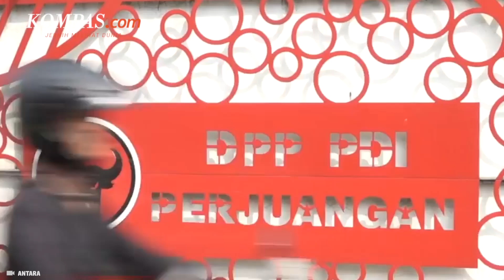Megawati Pilih Strategi Akar Rumput untuk Memenangkan Ganjar, Apa Itu?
Megawati Soekarno Putri menegaskan bahwa PDIP telah merumuskan strategi memenangkan Pemilu 2024 melalui gerakan akar rumput. Hal tersebut disampaikan Ketua Umum PDIP tersebut dalam pidato Rakernas ketiga PDIP yang digelar di Jakarta, Kamis (8/6/2024).

Megawati juga meminta kepada seluruh jajaran kepala daerah dan wakil kepala daerah, serta anggota legislatif, mempersembahkan kinerja politik terbaik dengan mendorong penciptaan lapangan kerja, bantuan sosial bagi rakyat miskin, dan bangun semangat juang untuk hidup lebih baik dan bermartabat.

Penulis Naskah: Wiyudha Betha Dinaragis
Narator: Wiyudha Betha Dinaragis
Video Editor: Galang Wahyu Pemata
Produser: Monica Arum